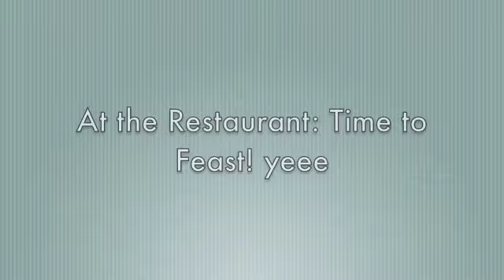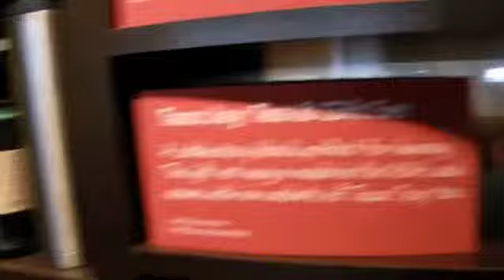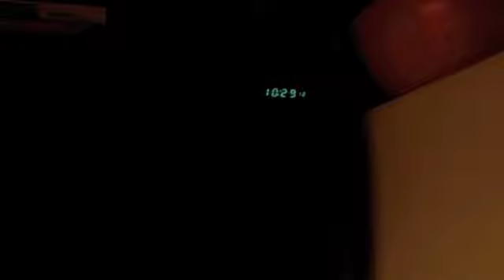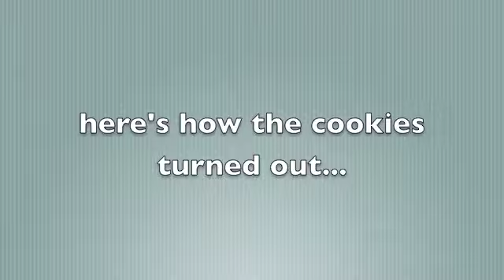Weekend Vlog #2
Indian restaurant to stuff our faces during lunch/buffet hours, then Starbucks for the buy one get one freeee holiday drink special, and finally some cookie bakin' to finish off a relaxed saturday. yummm.

sorry for the delay... this is from a while ago :)))